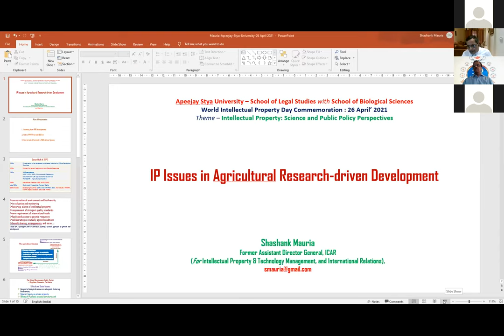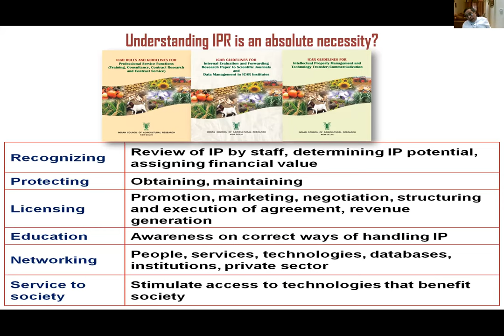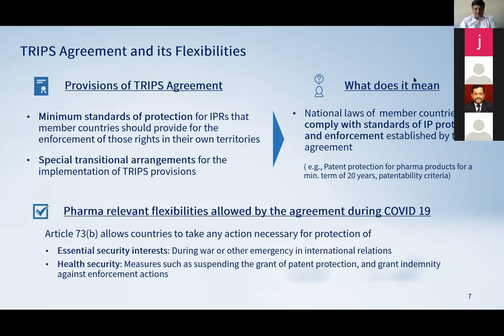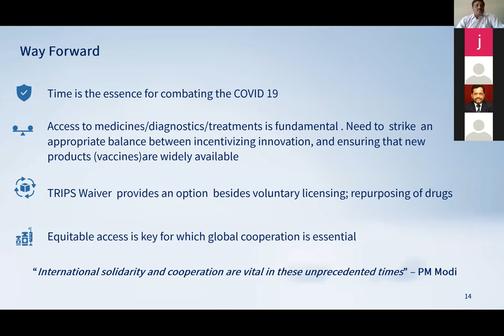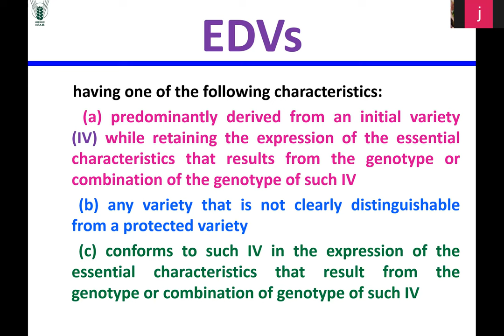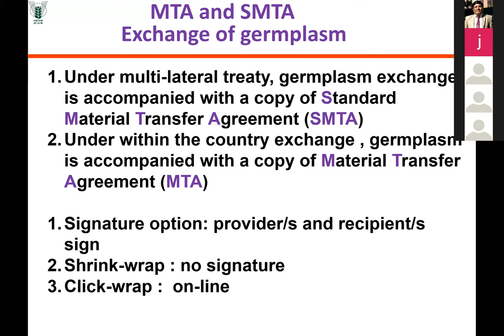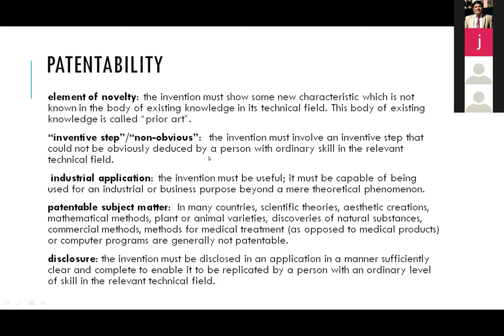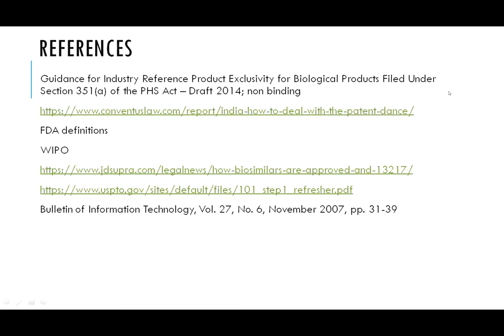National Web Symposium on World IP Day: 26 April, 2021 orgzd. by SLS & SBS, Apeejay Stya University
Panel discussion on scope and importance of intellectual property in contemporary world.